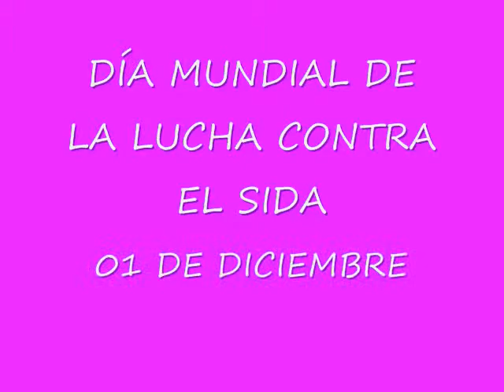VISITA PREPA N° 4 (10).wmv